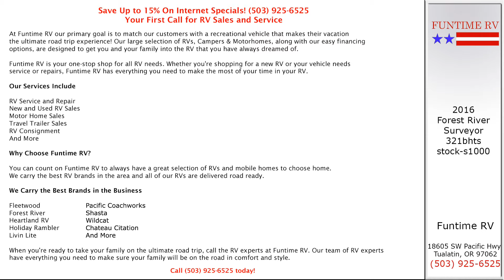2016 Forest River Surveyor 321BHTS Travel Trailer For Sale near Portland, Oregon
Check out our 2016 Forest River Surveyor 321BHTS Travel Trailer For Sale at our dealership, Funtime RV, near Portland, Oregon, and Salem, Eugene, and Tualatin, OR, and Vancouver, Washington!

As with every series designed by Surveyor, a premium is placed on superior craftsmanship and unmatched value. By combining lightweight floor plans and efficient design, Surveyor delivers superior camping comfort. No need to make sacrifices while you travel.

Surveyor boasts standard seamless kitchen countertops, 22" ovens (where applicable) with a recessed glass stove cover and a residential pull out sprayer faucet. Modern conveniences on the road.

Surveyor's selection of family coaches is sure to cover your family camping needs. From smaller light weight models to the largest with a triple slide, Surveyor has something to fit your family.

Funtime RV
18605 SW Pacific Hwy
Tualatin, OR 97062